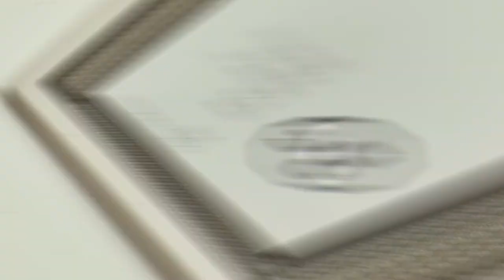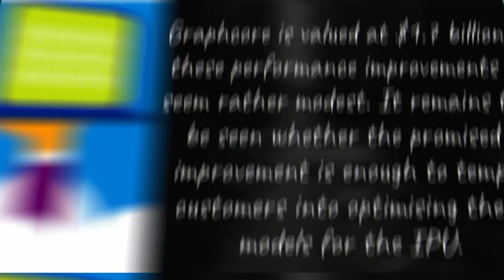Graphcore AI Chips in Microsoft Azure Cloud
This is the first time any major cloud service provider has publicly offered customers the opportunity to run their data on an accelerator from any of the dozens of AI chip startups and as such, it represents a big win for Graphcore. Microsoft has said access will initially be prioritized for customers who are “pushing the boundaries of machine learning”